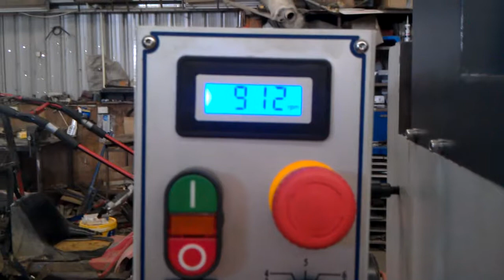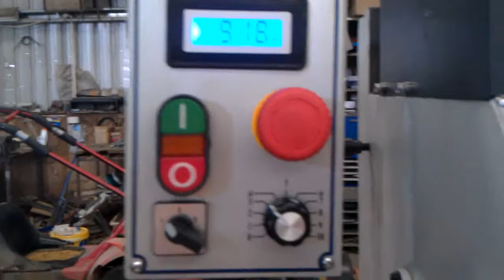TM 25V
Here is the second vid of my TM V25 on its stand which i painted white enamel